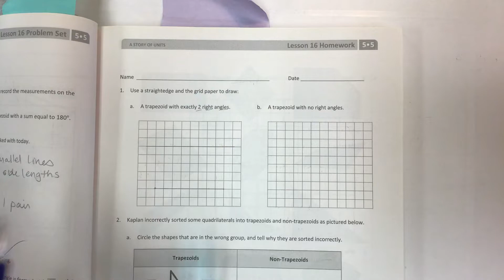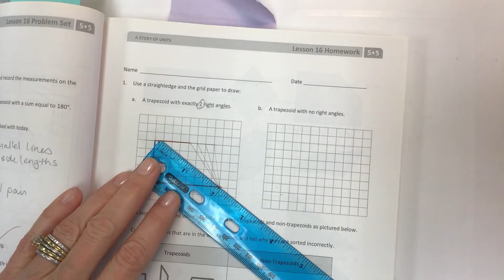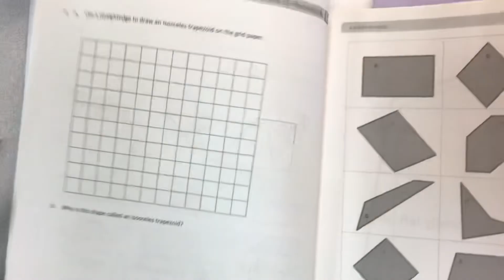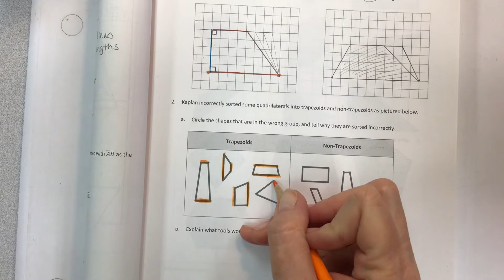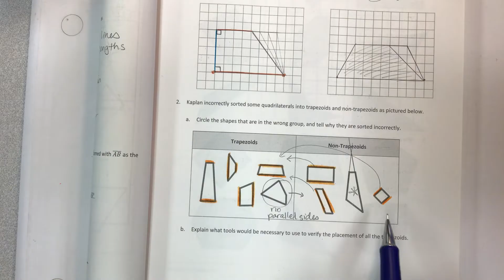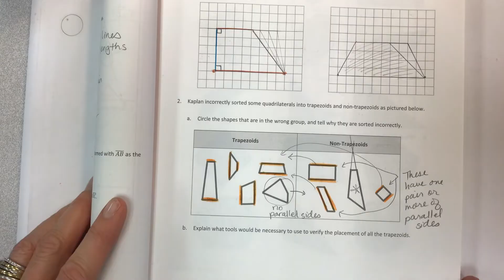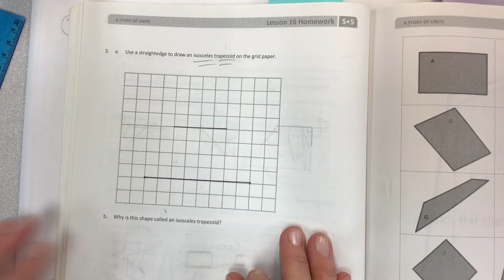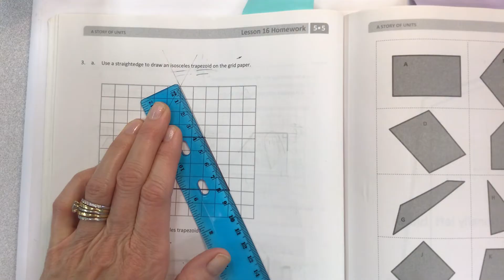Eureka math grade 5 module 5 lesson 16 homework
Draw trapezoids to clarify their attributes, and define trapezoids based on those attributes